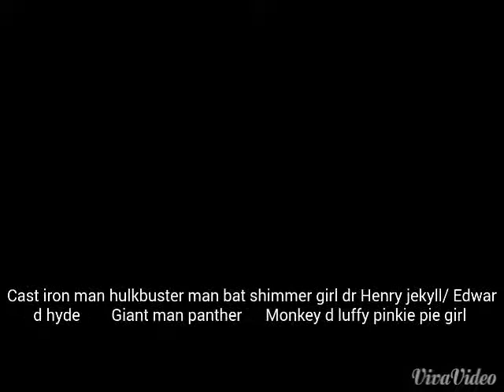Monkey D luffy and Pinkie Pie's Love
The Ultimate Most Greatest Strongest Toughest Biggest Tallest Largest Sharpest Darkest Baddest Maddest Monster Ever.that's So totally Fucking Awesome Stupid Bitch Asshole Shit Fucking Shit Thats not all Bitch Everyone likes Monster and The Villain Vol.1 Series Everybody, For Adult